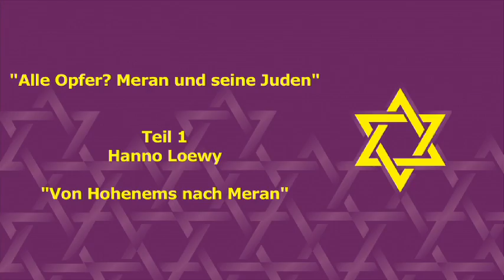Alle Opfer? Meran und seine Juden | 1/8: Hanno Loewy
Video 1/8 - Aufzeichnung des Abend "Alle Opfer? Meran und seine Juden" am 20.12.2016 im Alton-Saal der Urania Meran.

Hanno Loewy: Von Hohenems nach Meran